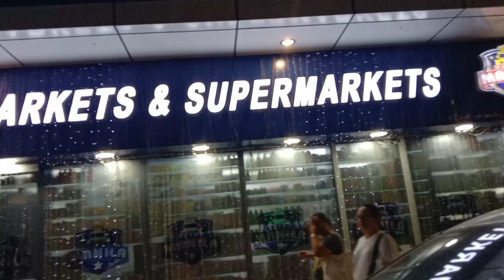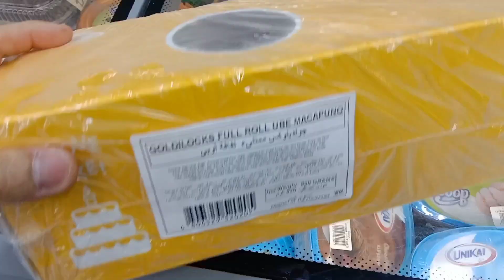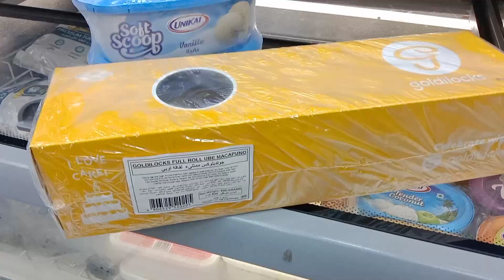How I Spent My Simple Birthday Celebration l Happy Birthday Kasangsang l Elmer Besing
Another year of celebrating life and goodness thank you Lord ,hope you like this video.

Keep safe always
God bless 🙏❤️